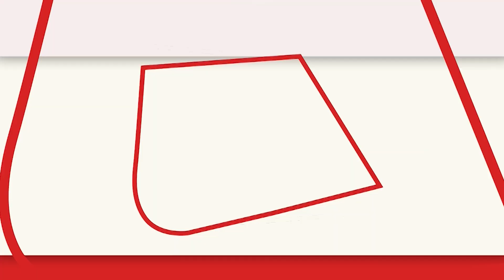चंद्रमा में सुरंग बनाना चाहता था America,सरकारी रिपोर्ट में हुआ खुलासा | AATIP Report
अमेरिकी सरकार के एडवांस एयरोस्पेस थ्रेट आइडेंटिफिकेशन प्रोग्राम -AATIP के तहत बेहद अजीबोगरीब एक्सपेरिमेंट्स किए जाने का पता चला है. इनविजिबिलिटी क्लोक्स, एंटीग्रेविटी डिवाइस, ट्रैवर्सेबल वर्महोल्स और न्यूक्लियर विस्फोट करके चंद्रमा के बीच में सुरंग बनाने के प्रोग्राम पर रिसर्च करने के लिए, अमेरिका ने काफी पैसा भी खर्च किया है लेकिन सफलता नहीं मिली